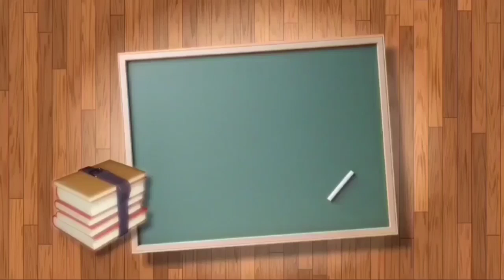Kerajinan Kertas Origami Membuat Lebah ~ SBdP Kelas 3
Assalamualaikum...

Pada kesempatan kali ini saya akan memberikan informasi tentang membuat kerajinan Kertas Origami